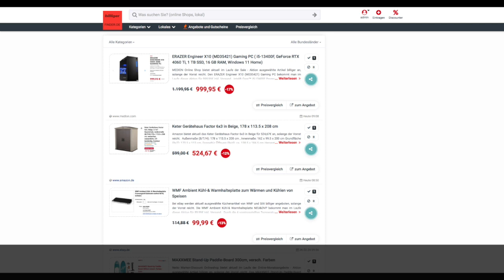Schnäppchen/Billiger des Tages 27.02.24 - Keter Gerätehaus Factor 6x3 in Beige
Heute ist Schnäppchen/Billiger des Tages - Keter Gerätehaus Factor 6x3 in Beige.